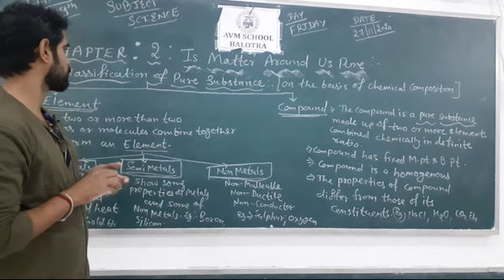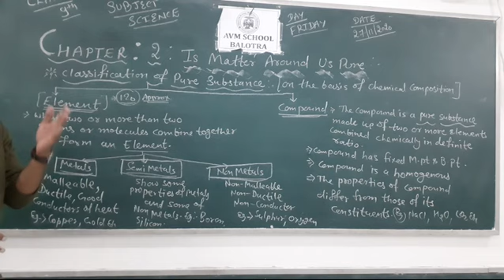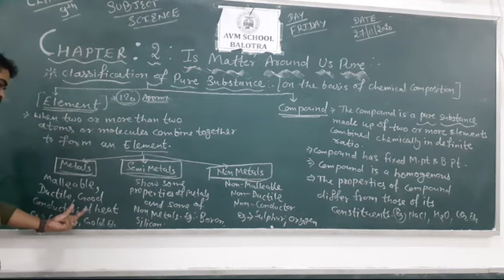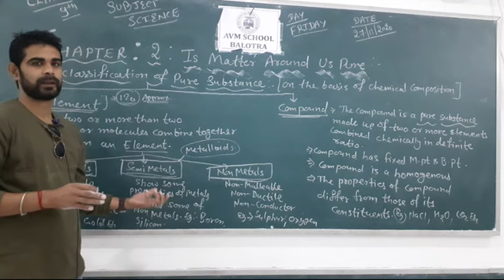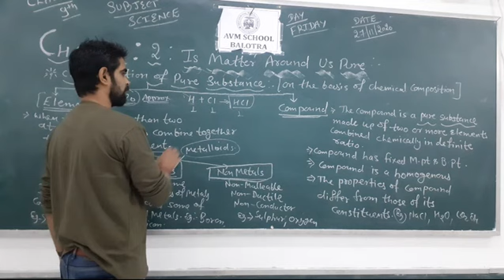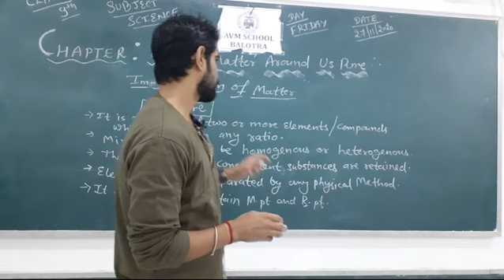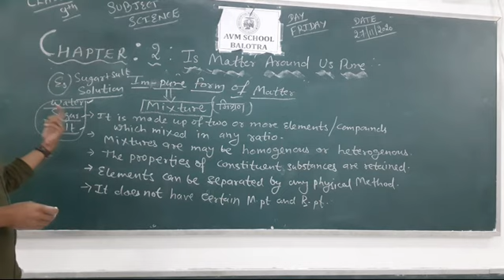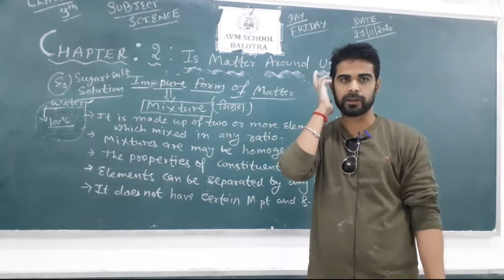Ncert science class 9th ch.2 :Is matter around us pure :final topic